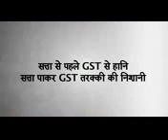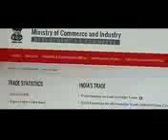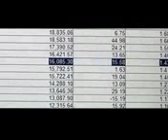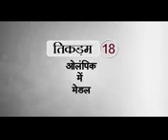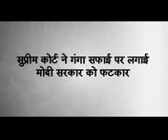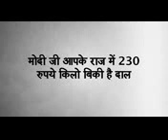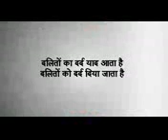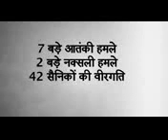Modi ji.. After 3 years as PM